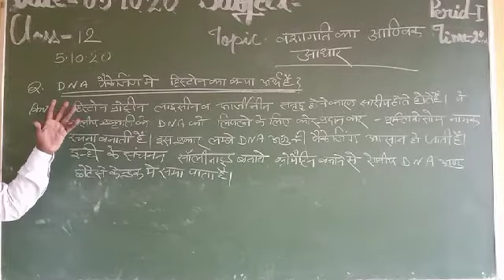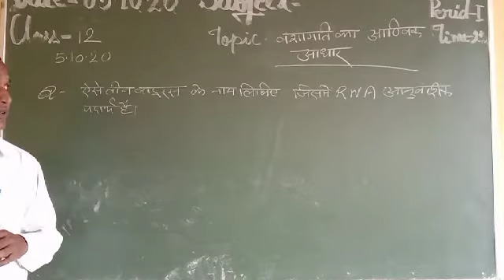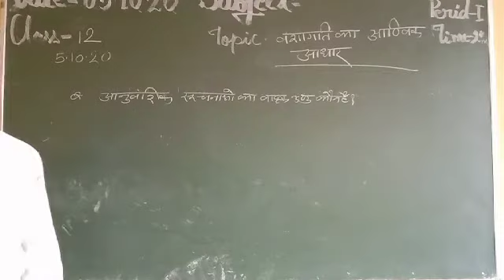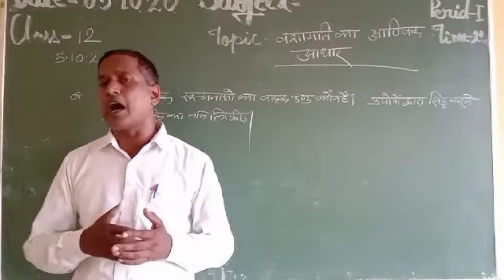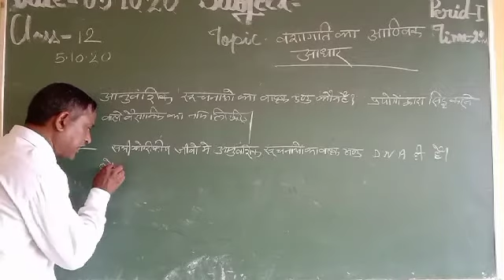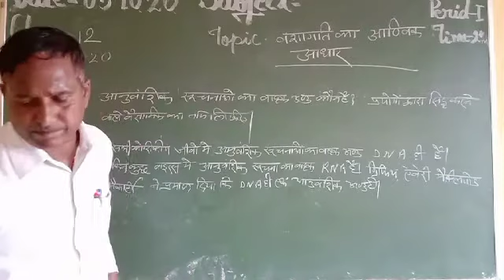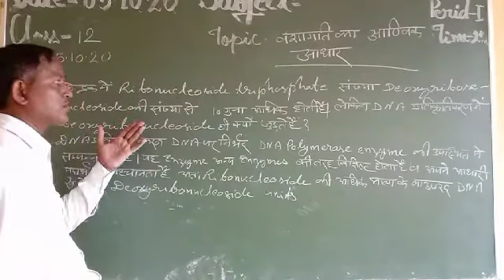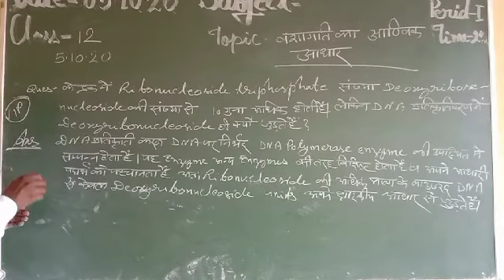October 4, 2020